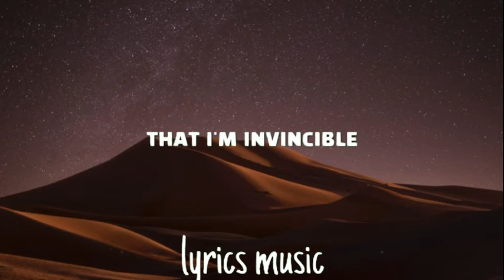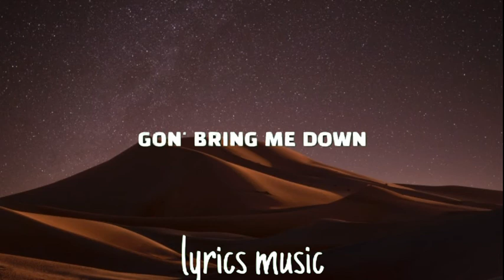DEAF KEV ft. Sendi Hoxha - Invincible Pt. II (Lyrics)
song:DEAF KEV ft. Sendi Hoxha -  Invincible Pt. II (Lyrics)

Follow DEAF KEV
Follow Sendi Hoxha
lyrics:
I've seen things that you wouldn't believe
I was lost until I found
That I'm invincible
Nobody gon' bring me down
Here we go
I'm invincible
That I'm invincible
All my hope
Is fading away
I'm not gonna make it to the end of the day
That I'm invincible
(Invincible)
I'm invincible